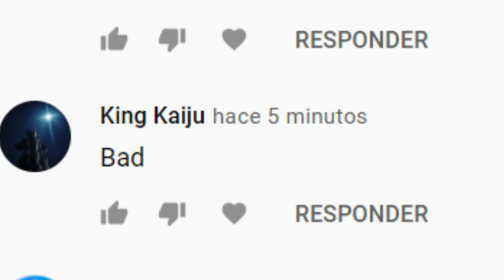This Is Starting To Piss Me Off! 2 (Reuploaded)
Acaba King Kaiju me comento Bad por eso yo elimine este comentario como Espinosaurio que el ian fairley